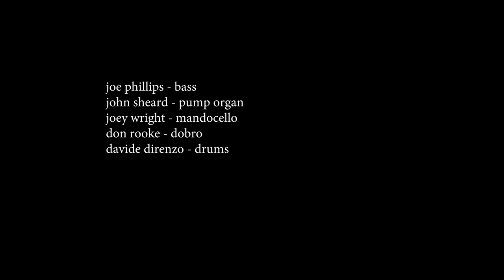Stolen Border by The Henrys (live)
Live performance by Toronto band The Henrys from Feb 9, 2020.

Don Rooke: dobro
John Sheard: pump organ
Joey Wright: mandocello
Joseph Phillips: bass
Davide DiRenzo: drums

Filmed by Chad Mitchell. Live audio Jess Forrest. Recorded sound Nik Tjelios. Edits and stills Don Rooke